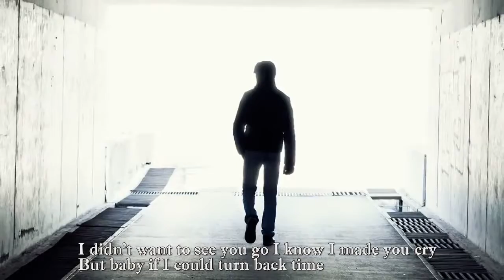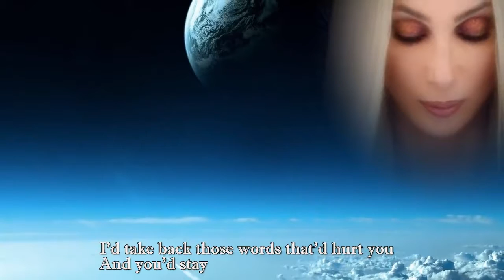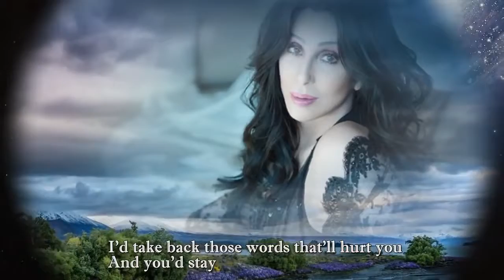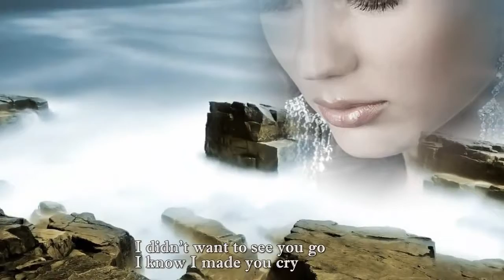Cher -- If I Could Turn Back Time